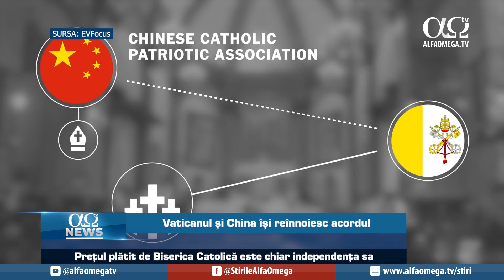Vaticanul și China își reînnoiesc acordul | AO NEWS, 15 decembrie 2022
Știrile zilei:
1. Vaticanul și China își reînnoiesc acordul
2. Disensiunile din interiorul Hamas se intensifică
3. 44 suspectați de spionaj pentru Mossad, 7 arestați în Turcia
4. Portugalia adoptă o nouă lege a eutanasiei pe fondul diviziunii sociale

Știri prezentate în cadrul „AO NEWS” din 15 decembrie 2022.